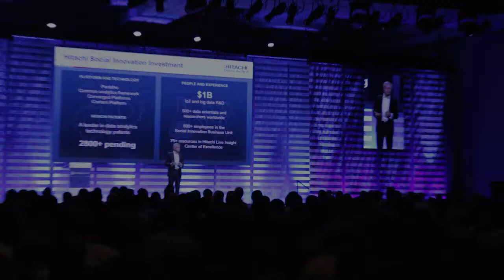Donna Prlich, Pentaho - PentahoWorld 2015 - PWorld15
01. Donna Prlich, Pentaho, visits theCUBE!. (00:20)
02. Describing Pentaho and Talking to Customers. (01:27)
03. Pentaho's Approach to Changes in the Big Data Space. (03:30)
04. Pentaho Helping Customers with Complexities of Hadoop. (05:45)
05. Leading Edge Use Cases for Pentaho Customers. (08:24)
06. High Level View of the Pentaho Portfolio. (10:07)
07. Data Collaboration vs. Data "Handoff". (12:11)
08. Looking at Governance at Pentaho. (13:36)
09. Security and the End-to-End Data Pipeline. (14:50)
10. Pentaho Finding the Advantage in End-to-End Product. (15:57)
11. Pentaho in the Next Year. (19:14)

Is open source killing end-to-end products?

End-to-end products look to be dead in a growing world of open source. But, there’s still a niche to be had for those who provide a comprehensive platform, especially to medium- and small-sized firms.

Dave Vellante and George Gilbert, cohosts of theCUBE, from the SiliconANGLE Media team, sat down with Donna Prlich, VP of product marketing at Pentaho Corp., to get her perspective on the industry and to explain what, exactly, Pentaho is.

Penta-what?

The tagline goes “Business Intelligence for Big Data” in reference to Pentaho, according to Prlich. She was quick to explain that Pentaho is more than just a business intelligence platform. Pentaho is an end-to-end user product that acts as a “heatshield” for Big Data. It does everything from providing options for presentations like dashboards to creating pipelines for real-time data with high levels of governance. That’s part of what makes it particularly attractive and better differentiated in the field.

Heatshield for Big Data

Though end-to-end platforms are preferred by smaller businesses, Pentaho is looking to target large ones as well. It is able to offer some distinct advantages to Big Data companies. In an industry with changing technologies, it is responsive to changes. In an example by Prlich, she explained that when customers needed a better Hadoop solution, the company was there to provide one.

Its ability to track data marks them as a notable market leader as Big Data companies are often fighting to a losing battle of tracking the data’s movement in a sea of connections.